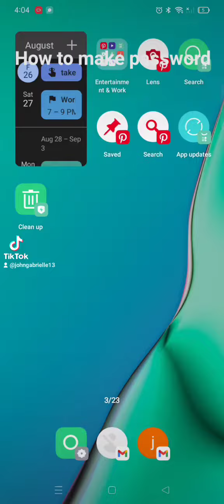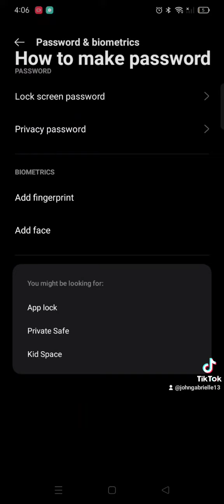how to make password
0:00 hello Like This channel!
0:10 Reminder Your visits From my channel
0:20 1 Go to settings And search password
0:30 2 Press The Password button
0:40 3 enter a new password press numbers
0:50 4 enter a verify password Looks new password
1:00 5 add Fingerprint press ok And Press The Green 100 time
1:10 now exit the fingerprint
1:20 close your phone...
1:40 Now is done